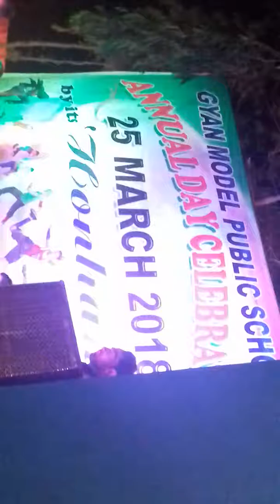Shahrukh Ali school dance programme